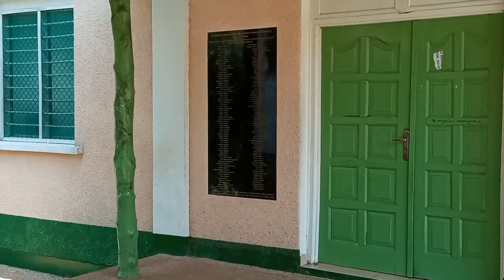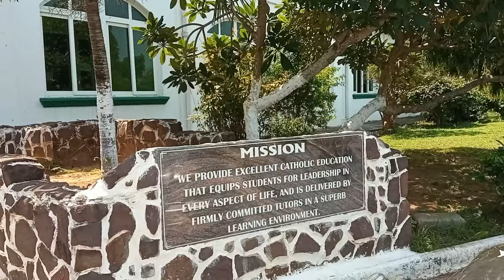Saint Augustine's College. Saint Augustine's College Campus Tour.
Saint Augustine’s College is an all-male academic institution in Cape Coast, Ghana. The school started at Amissano, a village near Elmina, in 1930. The Roman Catholic institution was established to serve as a training college and seminary. The school was named after St. Augustine of Hippo (354 – 430 AD). The motto of the college is Omnia Vincit Labor, meaning "Perseverance conquers All". The school has a total of 11 houses.

St. Augustine’s College, popularly known as AUGUSCO, calls its old students APSUNIANS. Due to the historical association and their common catholic antecedents, there is a tendency for Holy Child High School, Ghana old students (HOPSA) and St. Augustine’s old students (APSUNIANS) to get married. The church believes marriage between old students of the two schools will perpetuate the Catholic traditions.

The students are among the highest performing in the WAEC exams. St. Augustine's College are two time winners of the National Science and Mathematics Quiz. Winners in 2007 and 2019. In the 2007 edition of the National Science and Mathematics Quiz the college won, and two out of the school's three contestants represented Ghana. Team three won the West African Science and Mathematics Quizzes.

The college won the finals of the 2019 edition of the Ghana National Science and Maths Quiz. This was the second time the college had emerged winners of the competition, after having won it for the first time in 2007. The College also won the 2016 edition of the Sprite Ball Championship.